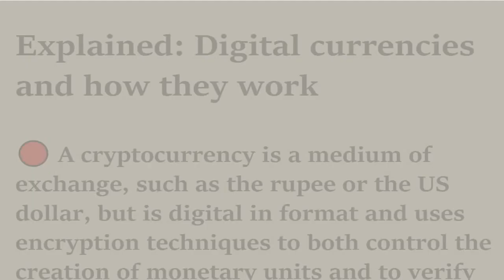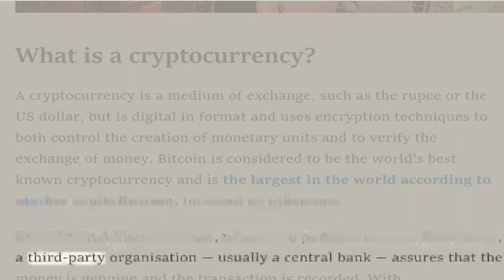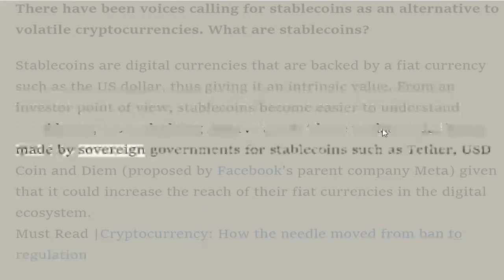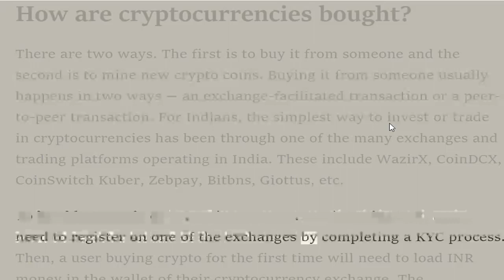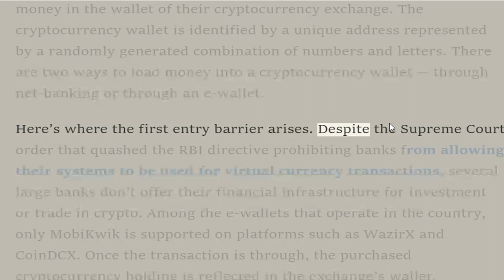28 nov crypto currency